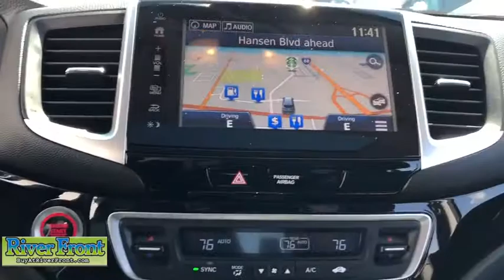2017 Honda Pilot St. Charles, Aurora, Glendale Heights, Naperville, North Aurora, IL R6352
Crystal Black Pearl Used 2017 Honda Pilot available in North Aurora, Illinois at RiverFront CDJR. Servicing the St. Charles, Aurora, Glendale Heights, Naperville, IL area.

We are open and ready to assist in your vehicle purchase! Crystal Black Pearl 2017 Honda Pilot TouringbrAWD 3.5L V6 24V SOHC i-VTECbrbrBLUETOOTH, TINTED WINDOWS, ONE OWNER!, SUNROOF/MOONROOF, BACKUP CAMERA, NAVIGATION SYSTEM, LEATHER SEATS, 1 OWNER CLEAN AUTOCHECK!!!, DVD!!!, AWD, 3rd row seats: split-bench, Entertainment system, Exterior Parking Camera Rear, Heated Front Bucket Seats, Heated front seats, Honda Satellite-Linked Navigation System, Leather-Trimmed Seats, Navigation System, Power Liftgate, Power moonroof.brbrOur mission is to earn the customer's loyalty by delivering sales and services experiences with high quality, excellent value, integrity and enthusiasm. We function as a team, work ethically and focus on meeting and striving to exceed the expectations of our customers.brbrRecent Arrival! Odometer is 10395 miles below market average! 19/26 City/Highway MPGbrAwards:br * 2017 IIHS Top Safety Pick+ (When equipped with Honda Sensing and specific headlights) * 2017 KBB.com 12 Best Family Cars * 2017 KBB.com Best Buy Awards * 2017 KBB.com 10 Best Certified Pre-Owned 3-Row SUVs Under $30,000 * 2017 KBB.com Brand Image Awards * 2017 KBB.com 10 Most Awarded BrandsbrKelley Blue Book Brand Image Awards are based on the Brand Watch(tm) study from Kelley Blue Book Market Intelligence. Award calculated among non-luxury shoppers.  Kelley Blue Book is a registered trademark of Kelley Blue Book Co., Inc.brbrbrReviews:br * A versatile, roomy interior with spacious rear seats; ride is smooth and compliant in most conditions; better fuel economy than rivals; multiple clever storage compartments. Source: Edmunds